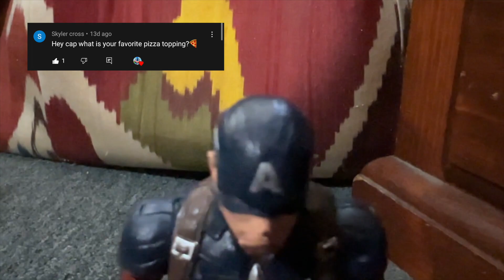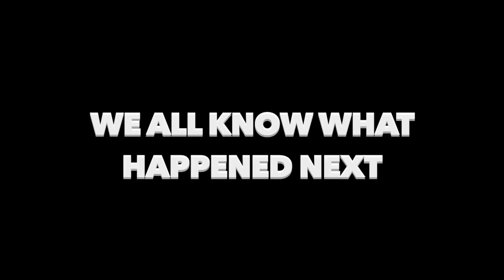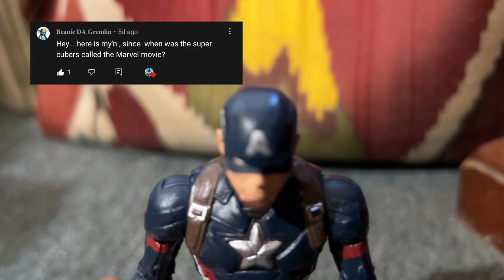Ask Cap Ep.5